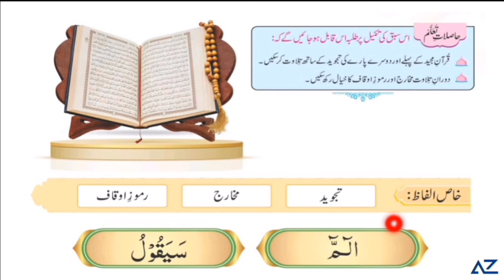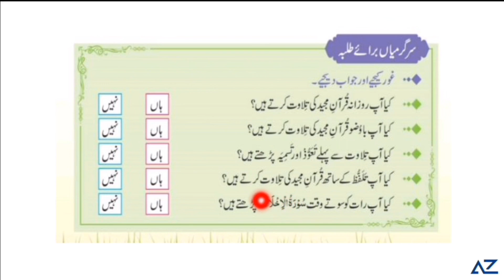Moeen ul Islam 2 pg # 3